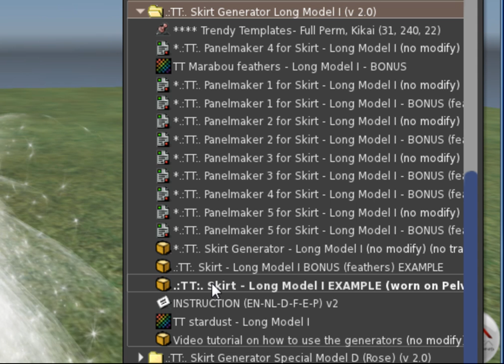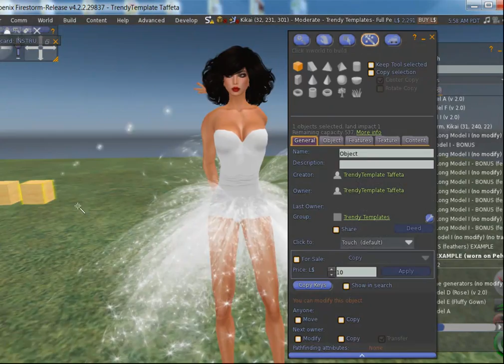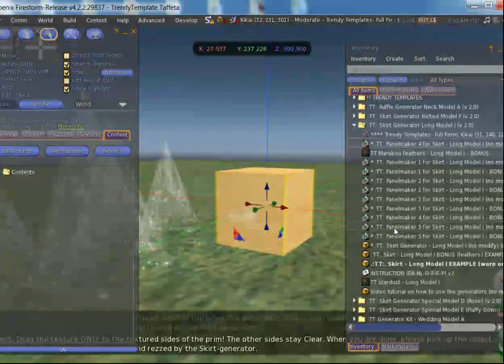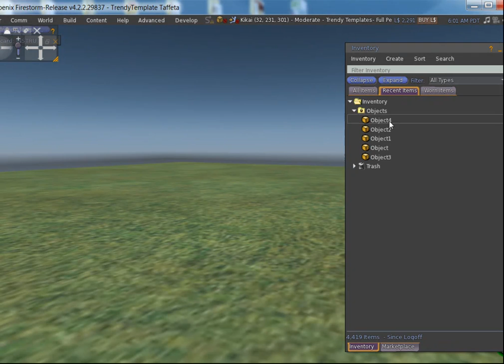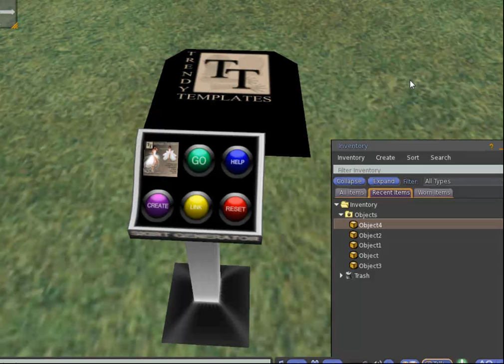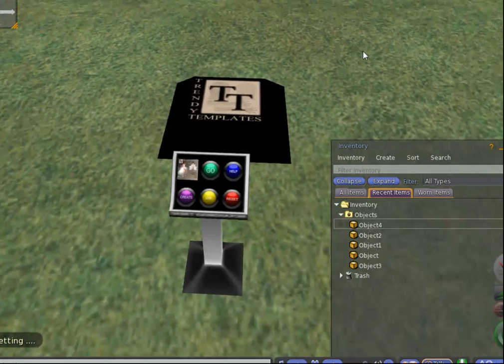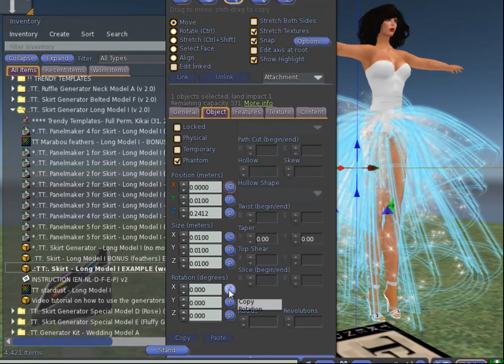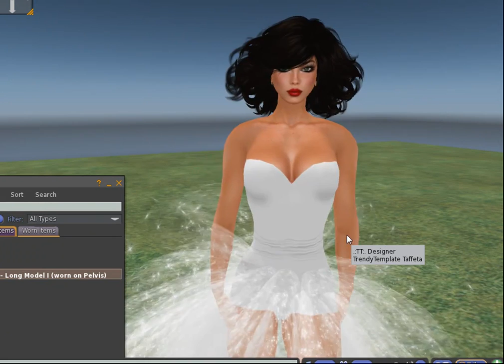How to build Long Model I (and similar skirts)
One of the generators Trendy Templates offers to create skirts and ruffles with your name as the creator.